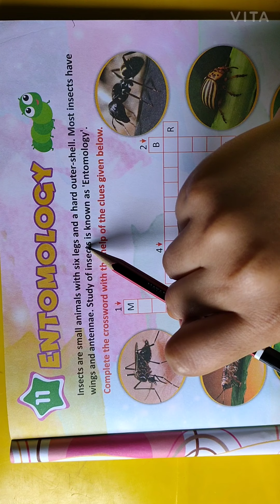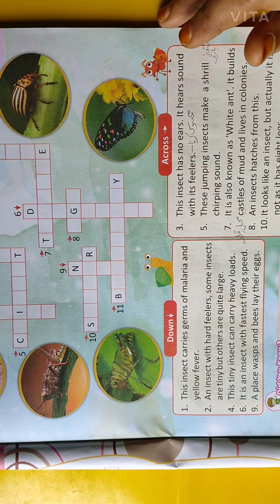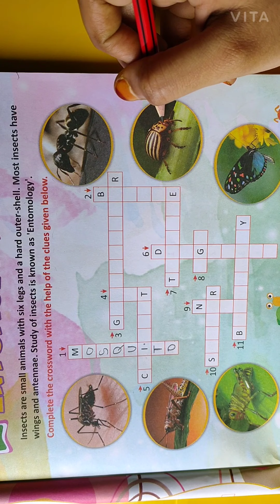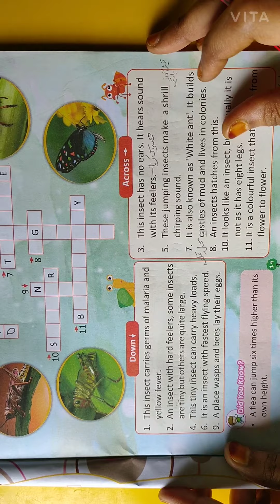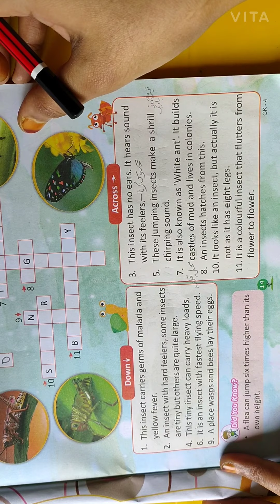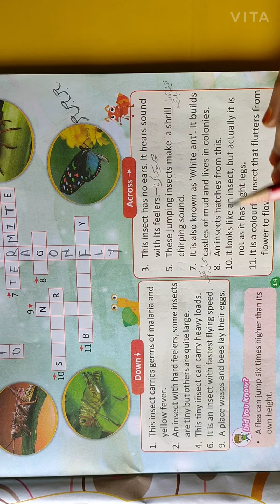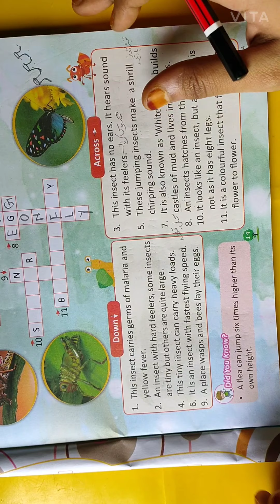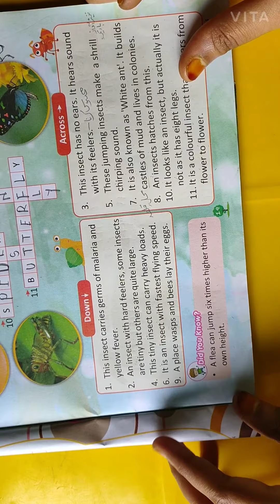Class 4 General Knowledge CH 02 Animal Kingdom Part 05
Class-04
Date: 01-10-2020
Subject: General Knowledge
CH 02 Animal Kingdom Part 05